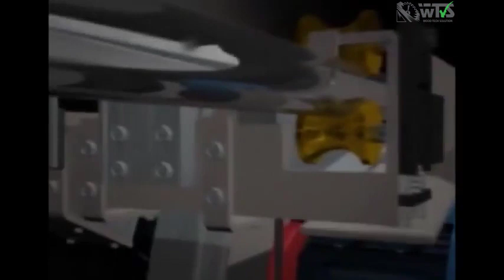SCM Semi Automatic Beam Saw Machine | Woodworking Machine | Wood Tech Solution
All kind of Woodworking Machine
Address: Modina Nogor, Konakhola, Keranigonj, Dhaka, Bangladesh